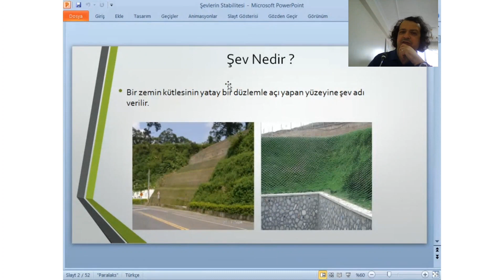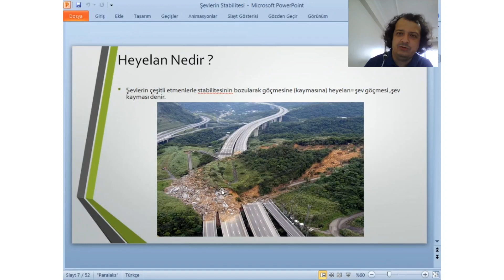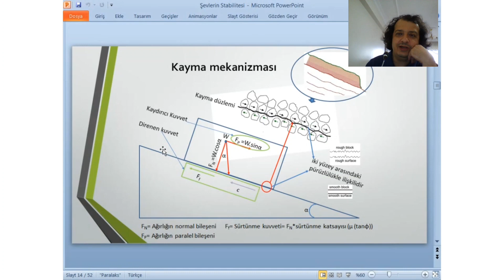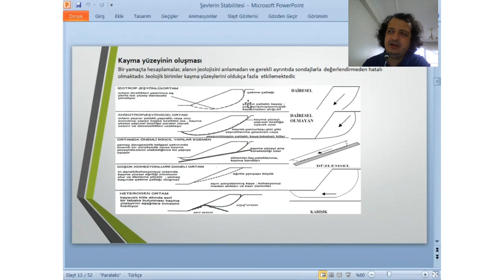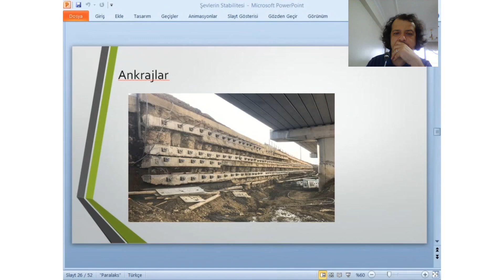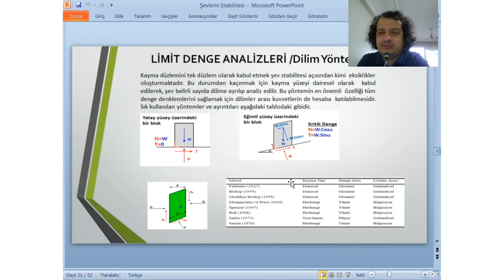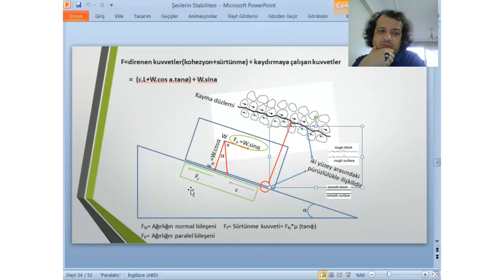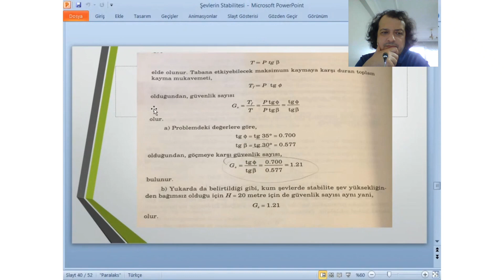PAU İnsaat Müh. Böl. Temel İnşaatı 10.ders Şev Stabilitesi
PAU İnsaat Müh. Böl. Temel İnşaatı 10.ders Şev Stabilitesi Doc.Dr. Devrim Alkaya